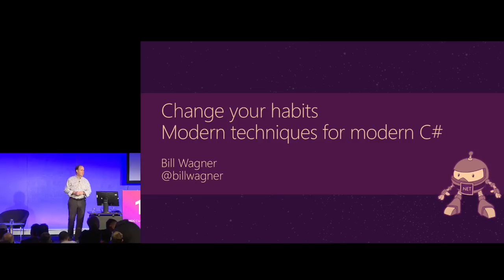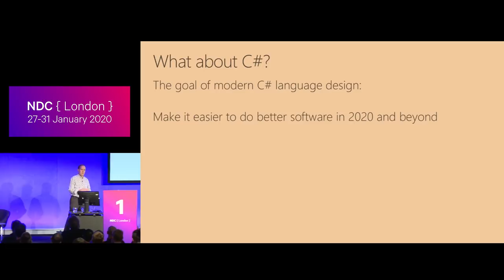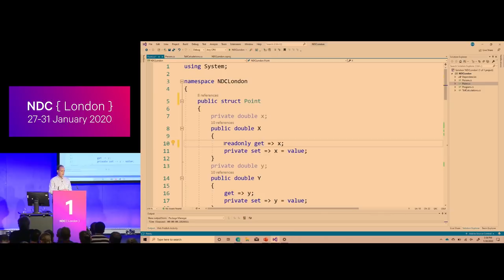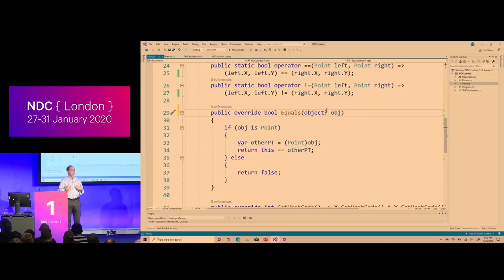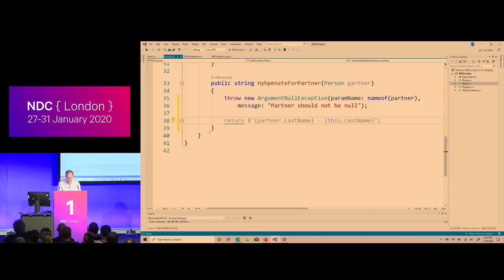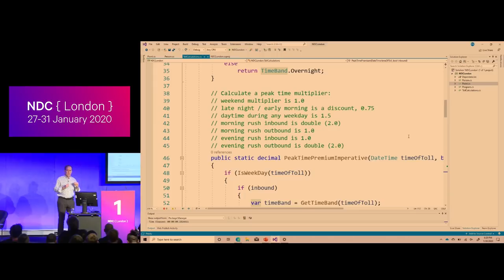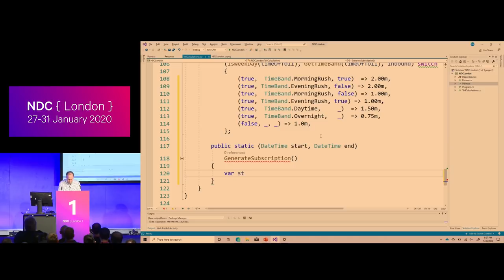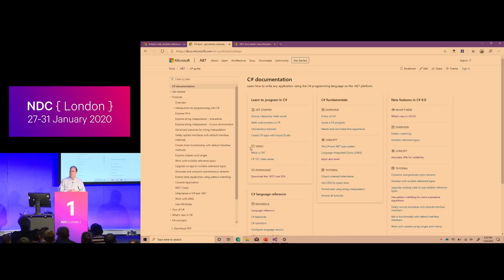Change your habits: Modern techniques for modern C# - Bill Wagner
You've learned about the new features that shipped with C# 8.0 and .NET Core 3.0. Your team may have created plans to adopt major new features. That's great, but there are many small changes you can make to be more productive every day.

In this talk, you'll see several new practices we're adopting. You'll leave with more than a dozen ways to improve your coding practices every day.